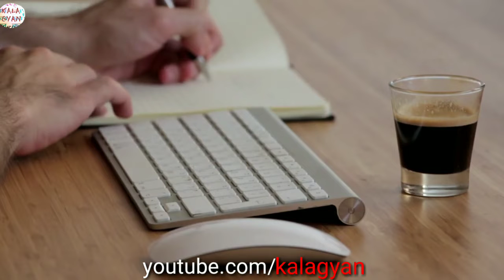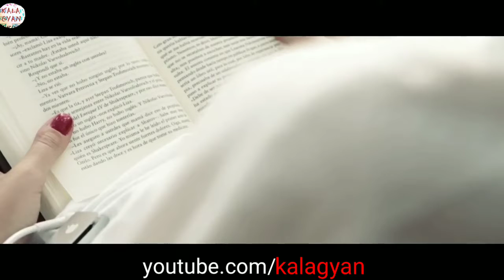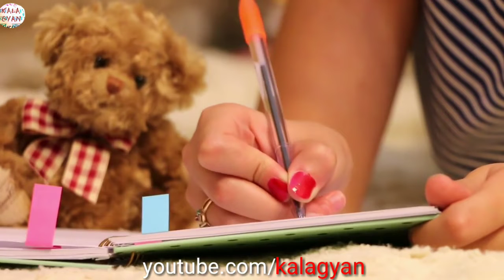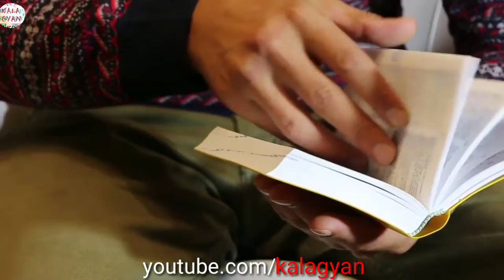How to become a CA //CA course details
Hello friends
In this video we will talk about CA course
Ca course all details//eligibility//salary//scope

🏅Keep watching 🏅
🏆keep learning🏆🏆
🔥General knowledge🎯
🔥Current affairs🎯
🔥Motivational video🎯
🔥Study material🎯
🔥Motivational stories🎯
🔥Mathematics solution🎯
🔥Tax and statistics material🎯
🔥Riddles🎯
🔥Full Forms🎯
🔥Tricks and many more🎯